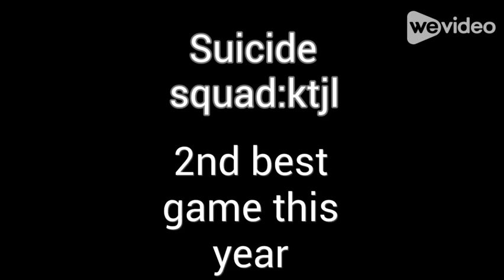top3 video games of this year